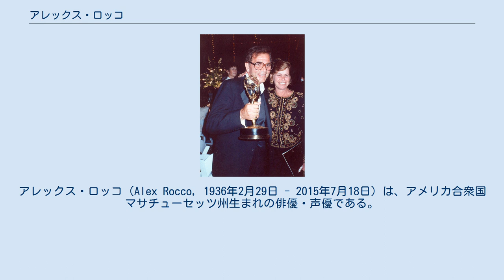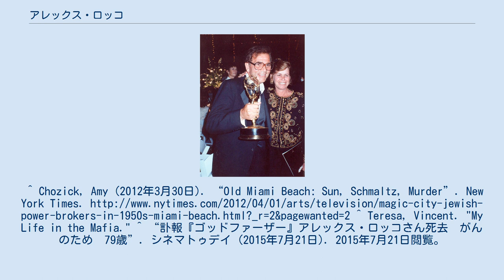アレックス・ロッコ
アレックス・ロッコ（Alex Rocco, 1936年2月29日 - 2015年7月18日）は、アメリカ合衆国マサチューセッツ州生まれの俳優・声優である。
 1936年マサチューセッツ州に生まれる。
イタリア系。
1960年代初頭、マサチューセッツ州の地元を拠点としたギャング、ウィンター・ヒル・ギャングという組織と関係を持っていた 。
しかしその後俳優としての道を極めて、フランシス・フォード・コッポラ監督の大ヒット作品『ゴッドファーザー』などに出演して徐々に役者としての頭角を現していく。
出演作品が100本を超すキャリアを持っており、近年では声優としてアニメシリーズ『ザ・シンプソンズ』や『ファミリー・ガイ』などに参加した。
その演技力が認められて、1990年にプライムタイム・エミー賞を受賞した。
 1966年に結婚していたが、2002年に妻と死別。
2005年に再婚して3人の父親でもある。
 2015年7月18日、がんのため逝去。
79歳没。
 バハイ教徒でもあった。
^ Chozick, Amy (2012年3月30日). “Old Miami Beach: Sun, Schmaltz, Murder”. New York Times. ^ Teresa, Vincent. "My Life in the Mafia." ^ “訃報『ゴッドファーザー』アレックス・ロッコさん死去　がんのため　79歳”. シネマトゥデイ (2015年7月21日). 2015年7月21日閲覧。